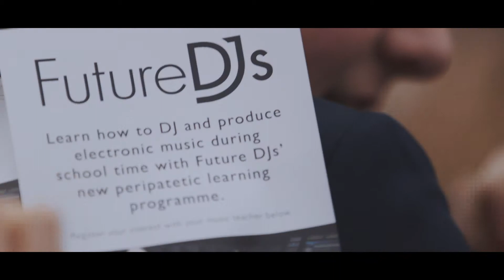Future DJ's - roadshow presentation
Shot on multiple cameras in multiple locations, this short interview style promo encapsulates the energy of Future DJ's brand new music learning program.